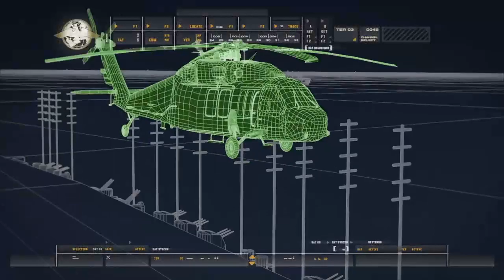Call of Duty Modern Warfare Remastered Walkthrough part.1 What the hell kind of name is soap